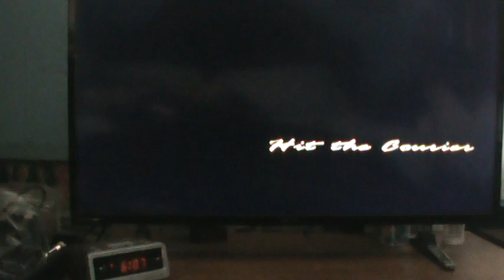lets play gta Vice City (hit the couriers) pt 38